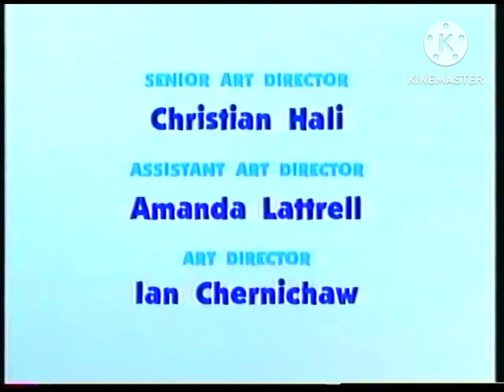Closing to Blue's Clues: Blue's Big News 2001-2002 VHS (My Version)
These are my credits to another vhs from 2002.